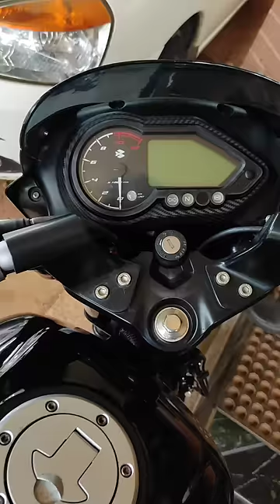ലൈറ്റിന്റെ പണിപുര 😢pulsar